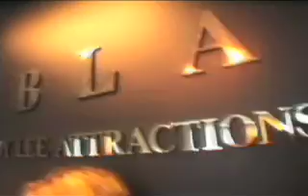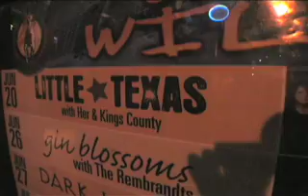HER & Kings County - June 08 Tour Video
HER & Kings County tour in June of 2008, hitting Convington, KY; Bloomington, IL; Nashville, TN; Peterlier, NC. Caleb, Monique, Justin, Brother Love, Nic, and Alex "A Wonder" hit the road and rock about with America the beautiful!